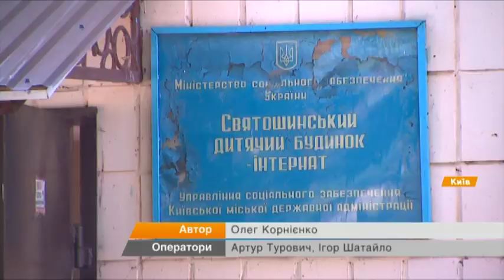Стены сыпятся, потолок протекает: какие условия в интернатах и куда идут деньги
Стены сыпятся, потолок протекает, пол почти уничтожен, а еще душ, который не работает. Так выглядит один из киевских интернатов для детей с инвалидностью. Ремонта заведение не видело уже несколько лет. Во всех бедах коллектив обвиняет предыдущего руководителя. Мол, он заботился лишь о собственном благосостоянии, воспитанников заставлял строить свою дачу.